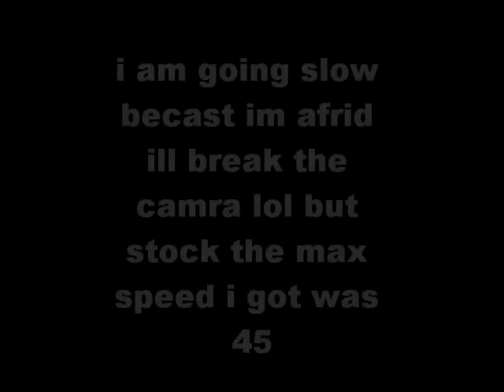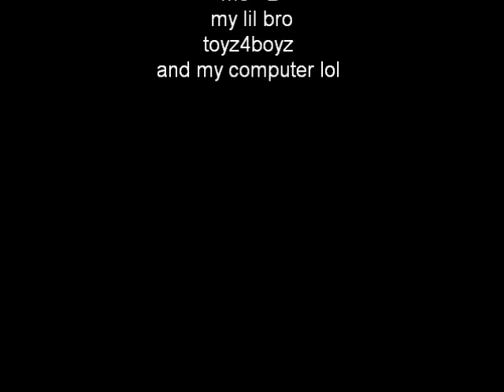traxxas slash 4 weel drive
my traxxas slash 4 weel drive it is stock and i have a 4200 mah batter ( not stock) the max speed i got was 45